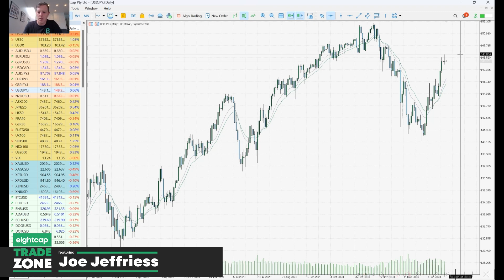Asian Session Trading: FX, Indices, USD, Gold, Oil & Crypto Analysis | Trade Zone With Joe Jeffriess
📊 Welcome traders to today's latest Trading Outlook (w/c 22.01.24), where we provide a strategic perspective of the Asian and Australian trading sessions. Gain valuable insights into market trends, potential opportunities, and tactical approaches for the upcoming trading week. 🌏✨

🌟 Stay ahead of the curve with our comprehensive analysis and strategic outlook, empowering you to make better-informed trading decisions.

🔍 What to Expect:

⚬ In-depth analysis of crucial FX pairs, ensuring you're well-informed in the realm of foreign exchange.

⚬ A thorough examination of indices unveiling potential opportunities and challenges on the horizon.

⚬ Valuable insights into the dynamic movements of the USDX (US Dollar Index), a pivotal indicator for global market trends.

⚬ A close inspection of XAUUSD (Gold) and crude oil, delving into their recent surges and what the future holds.